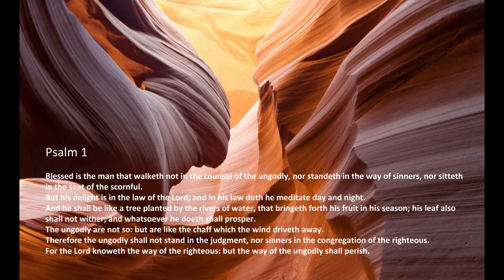"Blessed are They Who Hope in the Lord" (Psalm 1 song)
Isaiah 55:11: